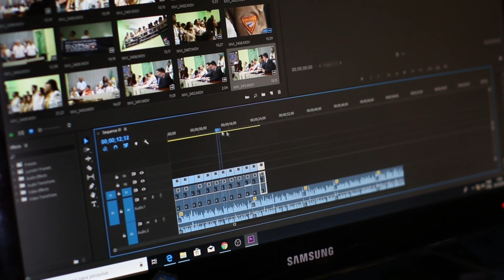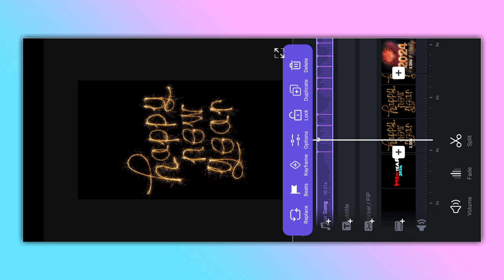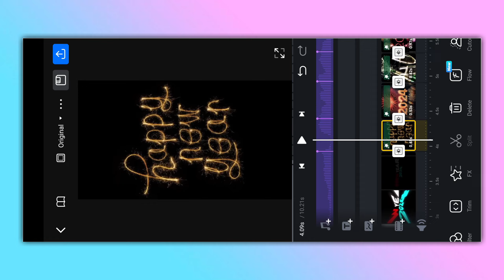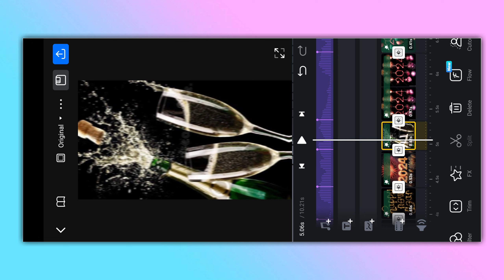Happy new year status video editing | vn new trending video editing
ᴀʙᴏᴜᴛ ᴛʜɪs ᴠɪᴅᴇᴏ:
ɪɴ ᴛᴏᴅᴀʏ's ᴠɪᴅᴇᴏ ɪ ʜᴀᴠᴇ ᴛᴏʟᴅ ʏᴏᴜ ᴀʙᴏᴜᴛ ᴠɴ ᴠɪᴅᴇᴏ ᴇᴅɪᴛɪɴɢ

❏ QUERIES —≽
 kumawat official
capcut video editing reels trending
capcut video editing reels
capcut template trending
trending capcut template link
happy new year special video editing
happy new year 2024 video editing alight motion
happy new year dj status editing
happy new year 2024 status editing
new year status editing
2024 happy new year status editing